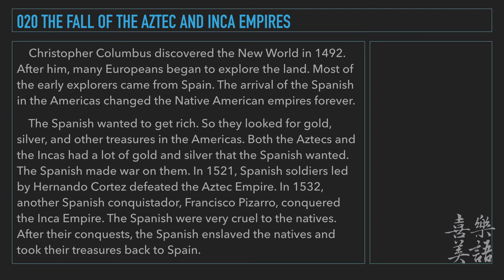Rejoice Daily Reader L1 20